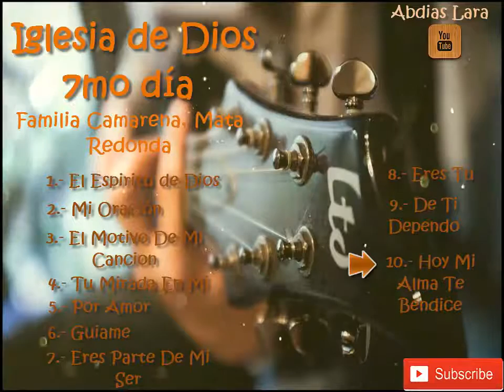MATA REDONDA letra y música Emmanuel Camarena